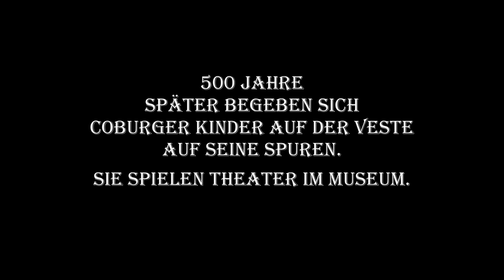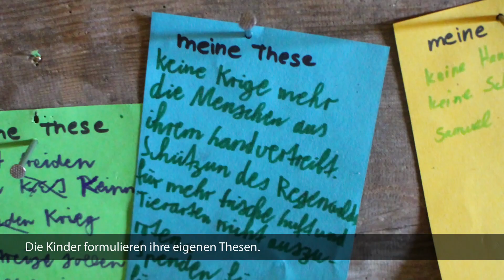Theaterworkshop im Museum: Martin Luther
Theater und Museum! 2018 begaben sich Kinder einen ganzen Tag lang (schau)spielerisch auf die Spuren von Martin Luther. Wo? Na auf der Veste Coburg. Hier lebte der Reformator 1530 für ein halbes Jahr.
Eine Kooperation der Kunstsammlungen der Veste Coburg mit der Theaterschule COBI.